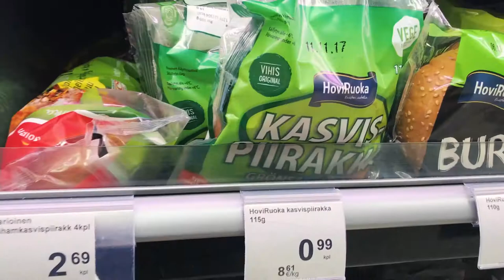4 lITRAA CURRYA | MYDAY SUOMI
Kun Petterin päästää keittiöön, tapahtuua aina jotain erikoista. Nyt pyöräytin casuaalisti 4 litraa vegaanista currya ja parikymmentä naan-leipää. Eli ruokaa on nyt varmasti riittävästi.

Tänään oli ensimmäinen päivä marraskuuta, mikä tarkoittaa sitä, että vegaanihaaste alkaa. Itse odotan innolla, että pääsee kokkailemaan uusia ja erilaisia vegaanisia ruokia.

Vegaaniseen Curryyn tarvitset:

2 sipulia
2 tomaattia
1/2 isohkosta kukkakaalista
1 rkl tomaattipyrettä
1 prk tomaattimurskaa
1 paketti mustia papuja
1 prk kookosmaitoa
1 kasvisliemikuutio
mustapippuria
suolaa
1 rkl siirappia
2 tl kurkumaa
2 tl maustekuminaa
1 tl inkivääritahnaa
4 valkosipulinkynttä
(1/2 ruukku tuoretta korianteria)

Ohje:

1. Hienonna sipuli, valkosipuli.
2. Paista sipulit pannulla ja lisää mausteet.
3. Lisää tomaattimurska ja pyre.
4. Anna hautua 10-15min ja soseuta
5. Lisää huuhdellut pavut ja lämmitä vielä hetki

vegaaninen Naan-leipä:

½ pussia kuivahiivaa
1 tl sokeria
2,25 dl lämmintä vettä
1,25 dl maustamatonta (soija)jogurttia
1 rkl  valkosipulijauhetta
½ tl leivinjauhetta
7-8 dl vehnäjauhoja
1/2 tl suolaa
0,5 dl rypsiöljyä

1. Sekoita kuivahiiva ja sokeri lämpimän veden joukkoon. Lisää joukkoon jugurtti, leivinjauhe ja valkosipuli.
2. Lisää jauhot vähitellen. Vaivaa samalla.
3. Lisää suola ja öljy. Jatka, kunnes taikina on kimmoisaa.
4. Muotoile ja voitele öljyllä.
5. Paista 5-7 min mahdollisimman kuumassa uunissa.

Videot ilmestyvät tiistaisin ja perjantaisin klo 16. Tiistaisin käsitellään mielenkiintoisia aiheita maailmasta ja maailmankaikkeudesta. Perjantaisin luvassa on kevyempää kerrontaa omasta elämästäni ja siihen liittyvistä asioista. Tervetuloa mukaan!

SUOMI / FINNISH / FINLAND VLOG